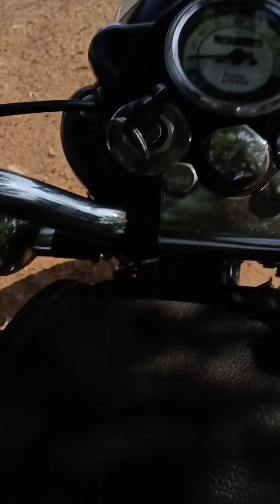சிவகங்கை மாவட்டம் பெருமாள்பட்டி சின்னமாடு பிரிவு -1(05/10/2023)reklarace mattuvandipanthayam